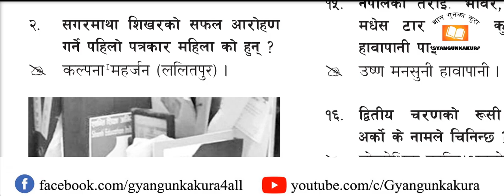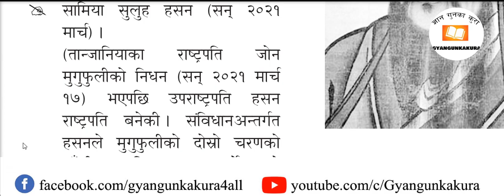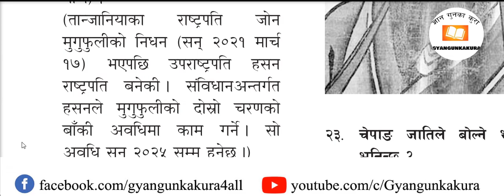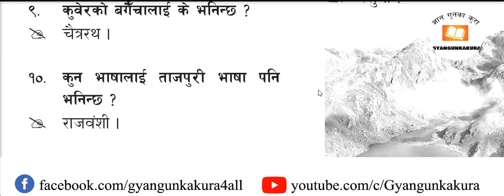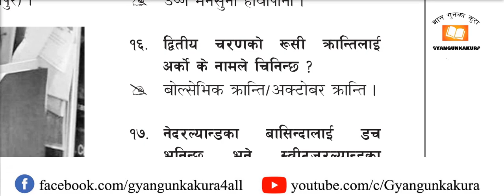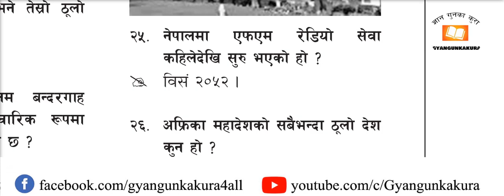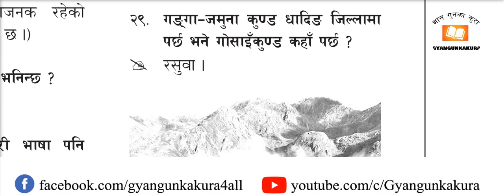Lok Sewa Ayog - Gorkhapatra Gyan Sagar (गोरखापत्र ज्ञान सागर - लोक सेवा आयोग) Chaitra 11 - 2077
नेपाल आर्मी अनलाईन फर्म भर्ने तरिका 😍 😍

लोक सेवा आयोग द्वारा प्रकासित नायब सुब्बा (ना सु) विज्ञापनको  सम्पूर्ण जानकारी २०७७ 😍 😍

राष्ट्रिय जनगणनामा अनलाइन फर्म भर्ने तरिका 😍 😍

Full description on Krishi Bikas Bank Vacancy-2077 😍 😍

To gain more gyan (knowledge)